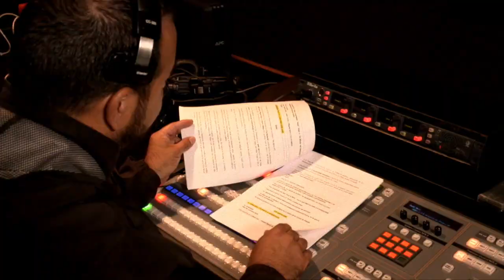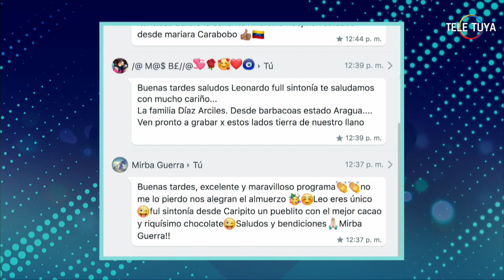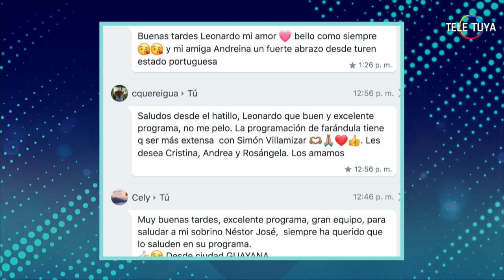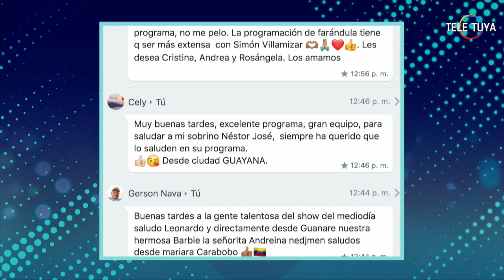El Show del Mediodía con Leonardo Villalobos | AlMediodíaConLeonardo | 2023 | #299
Disfruta de la buena televisión en el segundo año de El Show del Mediodía con Leonardo Villalobos, en donde tendremos música, humor, concursos y entrevistas. ¡Déjanos tus comentarios!